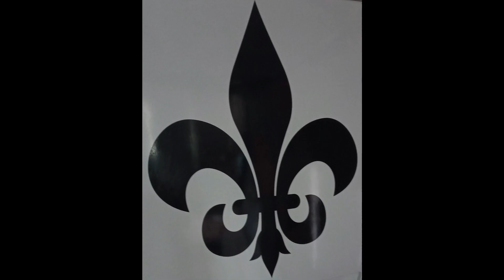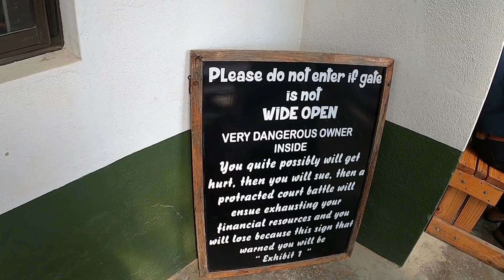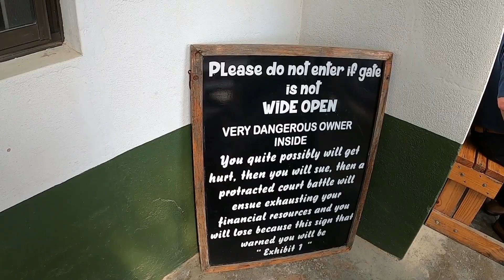ENGLISH - HONDEKLIPBAAI THE FORGOTEN AND MOST REMOTE WESTCOAST BEACH IN NAMAQUALAND -TYRAVEL2CMORE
Hondeklipbaai is a remote village next to the sea of the West coast of South Africa in the Namaqualand and the people that visited the town are either people who has a home their , want the endless rest or like me are curious to see what its like. no ATM's , no Fuel station only about 400 houses 2 restaurants and a view small house shops and of coarse the sea and a closed old fish factory